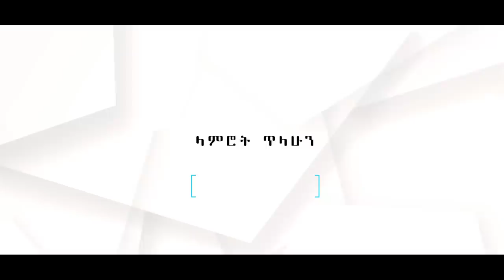የኛ ቤት ተከታታይ ድራማ ክፍል 4 || Yegna bet episode 4